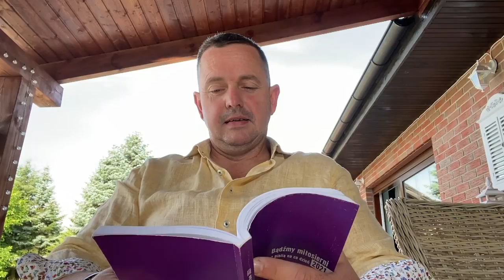Codziennik biblijny, Słowo na dzień 3 sierpnia 2021 r.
ks. Rafał Miller, Parafia Ewangelicko-Augsburska w Sycowie
Rozważanie biblijne na Słowo dnia:

Błogosławiony niech będzie Bóg (…), który posłał swojego anioła i wyratował swoje sługi, którzy na nim polegali.
Księga Daniela 3,28

Gdy Piotr przyszedł do siebie, rzekł: Teraz wiem naprawdę, że Pan posłał anioła swego i wyrwał mnie z ręki Heroda.
Codziennie o 7 rano spotkanie z Biblią.